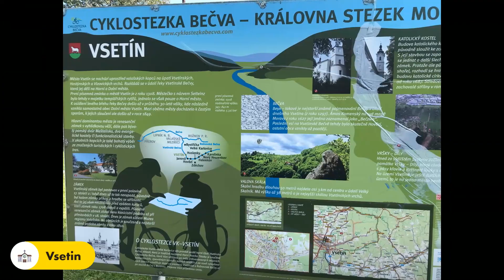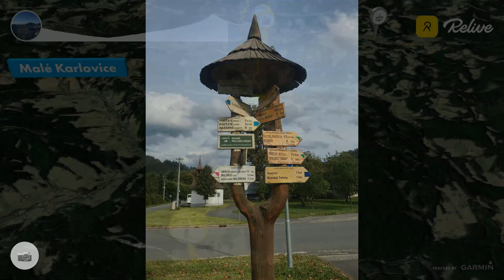Cyklotrasa Bečva 50 Velke Karlovice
Cyklotrasa Bečva č. 50
Veľké Karlovice - Vsetín a späť